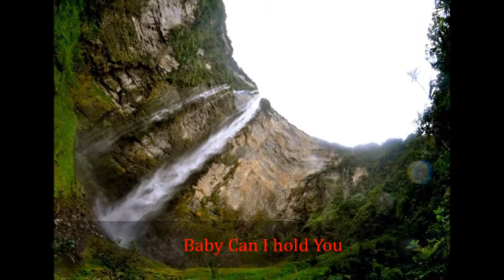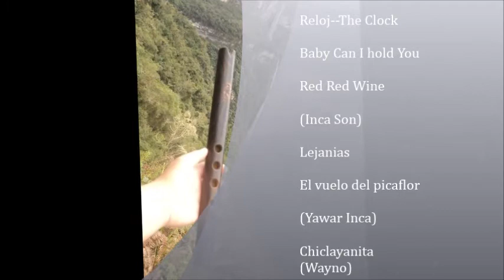ARTURO FLORES MIRANDA - TEMAS VARIADOS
Para todos los seguidores del Maestro Arturo F. edite el siguiente vídeo con pedacitos de algunos de sus temas y con imágenes de fondo de la Catarata Gocta que es una maravilla y grandeza de nuestro Perú así como nuestro recordado músico peruano Arturo Flores Q.P.D.

1.Reloj--The Clock (Inca Son)
2.Baby Can I hold You (Inca Son)
3.Red Red Wine  (Inca Son)
4.Lejanias  (Yawar Inca)
5.El vuelo del picaflor  (Yawar Inca)
6.Chiclayanita (Wayno)